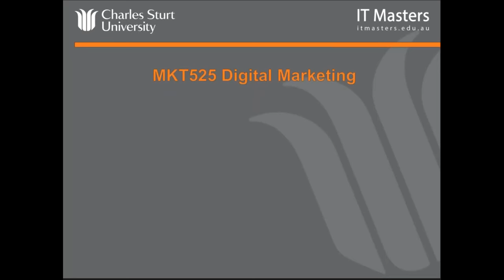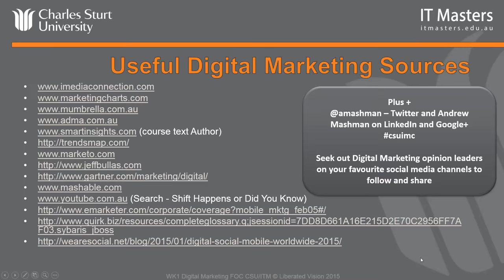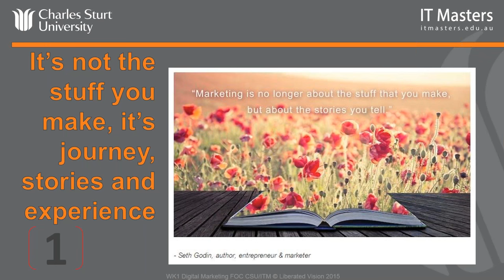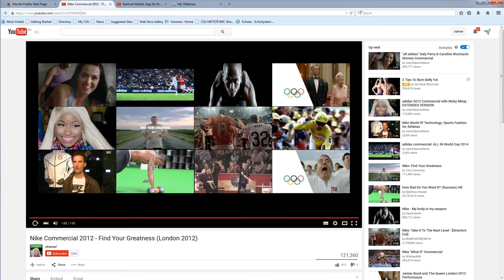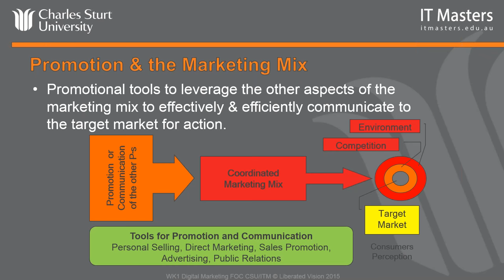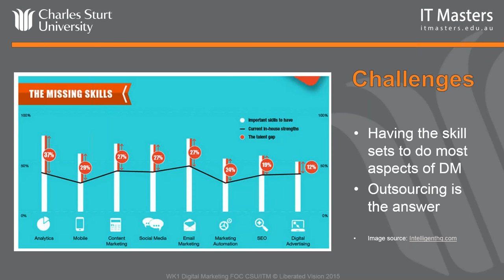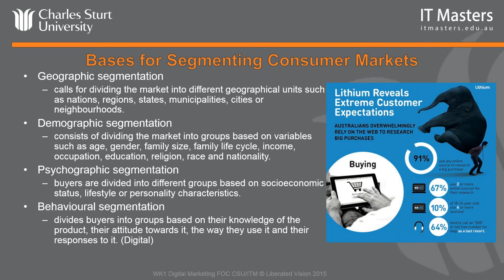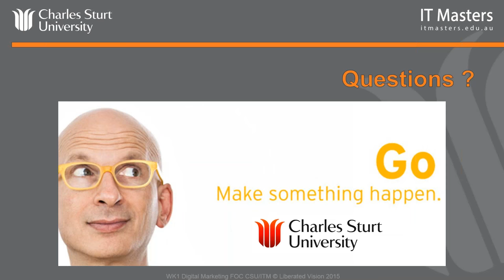Lecture 1: Free Short Course - Digital Marketing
Register on the IT Masters website for access to the free course materials

Lecture 1:

- Welcome - The Digital Sphere and Marketing
- Fast Moving Digital Spaces
- Digital Consumers B2B and B2C

Delivered by Andrew Mashman